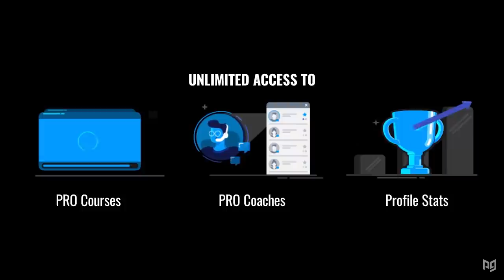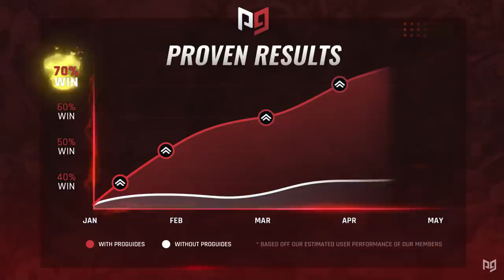The Details on Smash Ultimate's Next Character...